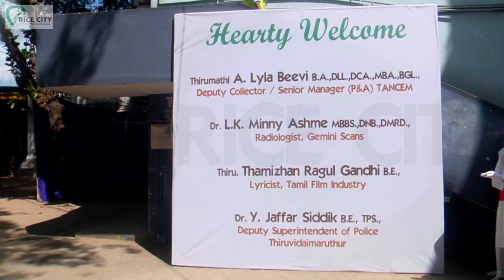2023 Annual Day Celebrations Promo (Girls)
Our School's Golden Jubilee Annual Day for Girls was celebrated with Colours, Dance and Drama on 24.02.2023.

The Chief Guests present were,
Thirumathi A. Lyla Beevi B.A.,DLL.,DCA.,MBA.,BGL.,
Deputy Collector / Senior Manager (P&A) TANCEM
and Dr. L.K. Minny Ashme MBBS.,DNB.,DMRD.,Radiologist, Gemini Scans.

After the hoisting of the flag, the audience witnessed a proud display of march past, drills and Yoga performance in the morning and Dance & Drama programmes in the evening. The function was attended by the management, staff, students and their parents.